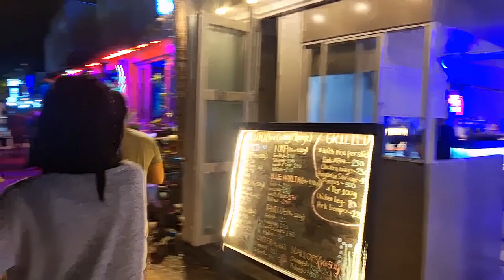Boracay at Night August 30, 2024